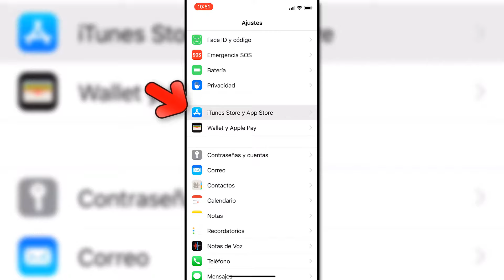Activar o desactivar actualizaciones automáticas iPhone Xs o Xs Max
Videotutorial sobre cómo activar o desactivar las actualizaciones automáticas de aplicaciones en el móvil iPhone Xs o iPhone Xs Max de Apple paso a paso.🔻